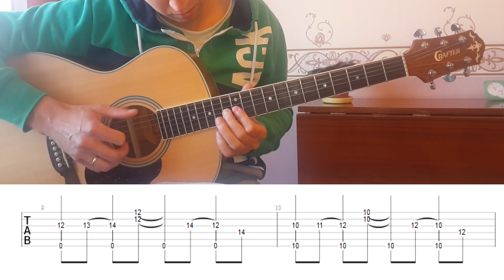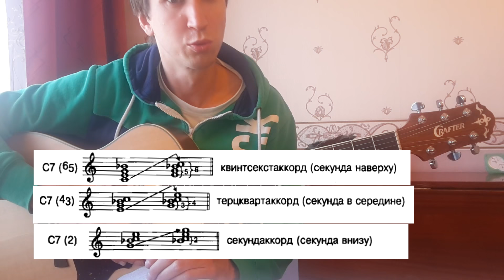Блюз на гитаре. Фингерстайл. Урок #9.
Как играть блюз на гитаре. Фингерстайл. Серия видеоуроков.
Урок #9. Хроматизмы 0:45
Обращения септаккордов 4:29
Вибрато 8:01
Заключение 15:13